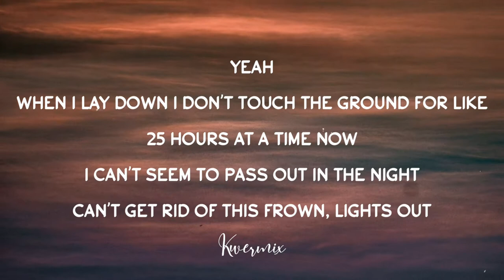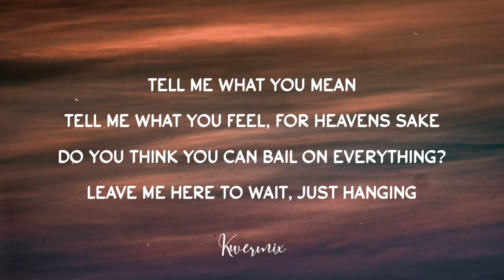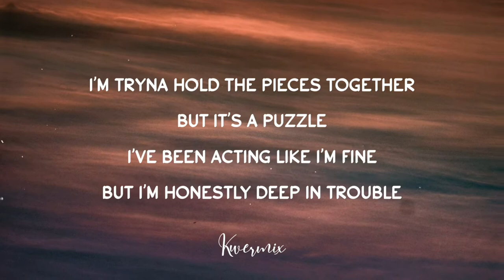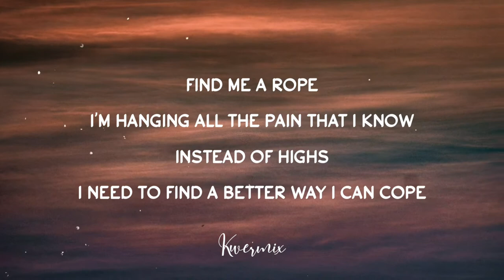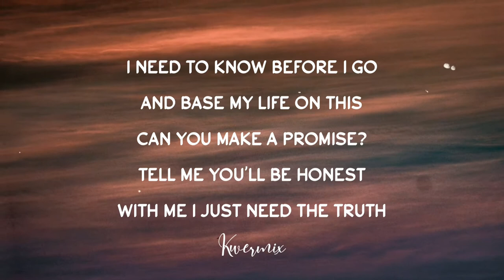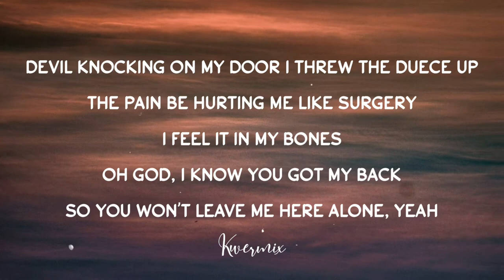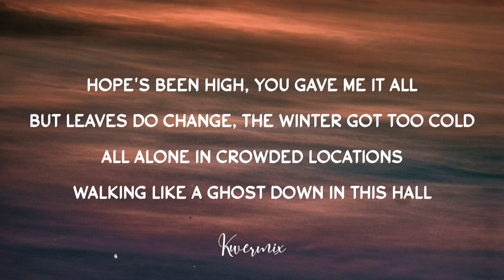fawlin - crowded locations (Lyrics) ft. ohsobrkn & nayl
Support Fawlin

Support Nayl

Support Ohsobrkn